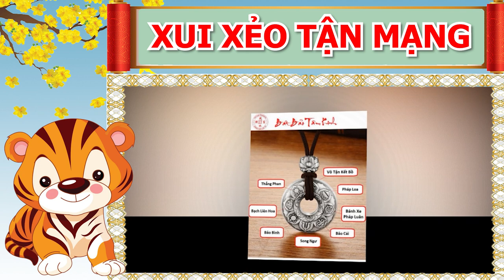Dự Đoán Chính Xác Như Tỷ Phú Phương Hằng, 4 Con Giáp Này Xui Xẻo Tận Mạng, XEM NGAY CÁCH HÓA GIẢI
01. Linh phù giải hạn
02. Hồ lô hóa giải Ngũ Hoàng
03. Mai Hoa Phú Quý
04. Gương bát quái tinh cầu
05. Kim bài thái tuế 2023
06. Vòng tam hợp Dần Ngọ Tuất
07. Vòng tam hợp Thân Tý Thìn
08. Vòng tam hợp Hợi Mão Mùi
09. Vòng Tam Hợp Tỵ Dậu Sửu
10. Bát bảo tâm kinh
11. Minh Quang pháp bảo cầu
12. Minh Quang pháp bảo lục giác
13. Tỳ Hưu Lộc Tài (Đồng)
14. Tỳ Hưu Khai Vận ( Bạch Ngọc)
15. Bách Niên Tụ Tài ( tụ tài lộc)
16. Song long ngọc ấn ( ấn thăng quan)
17. Kim bài ngũ Lộ Thần Tài
18. Hồ lô bình an ( treo xe)
19. Móc khóa văn xương
20. Ống bút văn xương gỗ đào
21. Bút văn xương gỗ đào
22. Bút văn xương gỗ đào nhỏ
23. Hoa mai kim tiền ( mạ vàng )
24. Các vật phẩm phong thủy khác Dự Đoán Chính Xác Như Tỷ Phú Phương Hằng, 4 Con Giáp Này Xui Xẻo Tận Mạng, XEM NGAY CÁCH HÓA GIẢI.
Quý vị thân mến, vào khoảng thời gian 5 ngày sắp tới, sự đen đủi sẽ bắt đầu đeo bám 4 con giáp này, khiến vận thế của những con giáp này đi xuống tận đáy, không chỉ tiền bạc đội nón ra đi mà vạn sự đều bế tắc, thậm chí tán gia bại sản, gia đình ly tán. Chắc hẳn quý vị và các bạn nghe đến đấy cũng rất thắc mắc đó là những con giáp nào đúng không ạ? Và trong chương trình ngày hôm nay, kênh… sẽ bật mí đến Quý vị và các bạn những con giáp vận khổ trong 5 ngày sắp tới, kính mời quý vị và các bạn cùng theo dõi nhé!